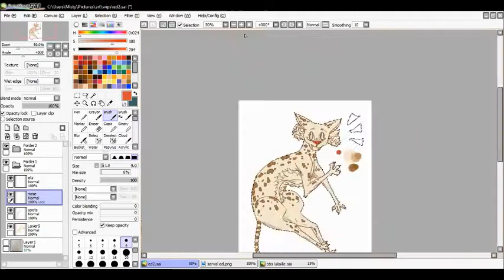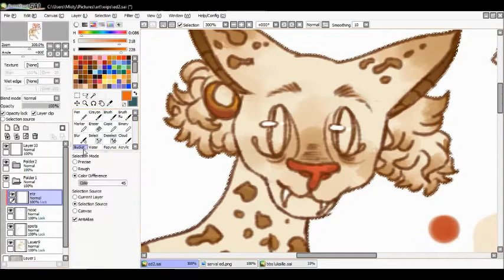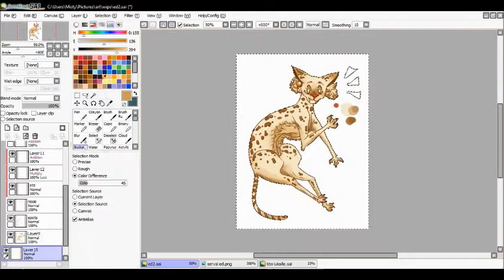Serval Speedpaint (fursone...)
i'm not a furry but. i love servals. you can't stop me from making a serval character

you can find me Here, it'd be really nice if you followed my art blog especially: